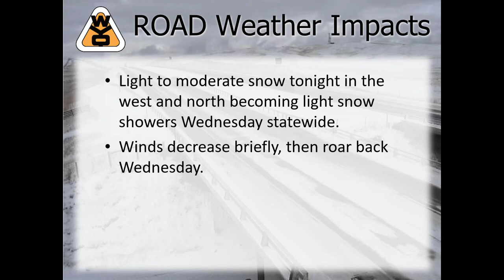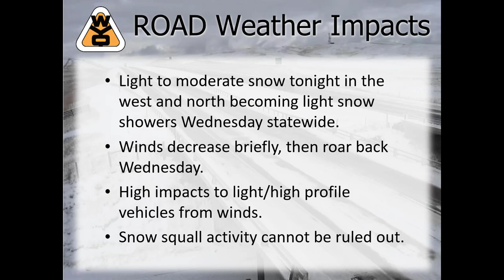PM Video Briefing 12 14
A video discussing weather and road impacts tonight through Wednesday night.